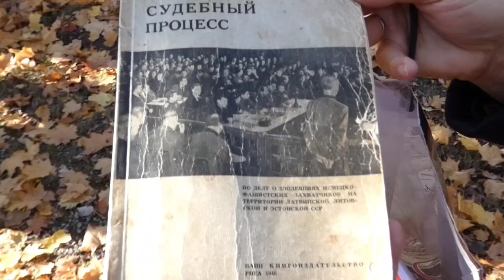Торнякалнс: на могиле детей – узников Саласпилсского лагеря, СТРАШНО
видео октябрь 2018 год. личный архив. стихотворение нацисты убивали детей, на моей странице в Ютубе, это продолжение этого страшного рассказа